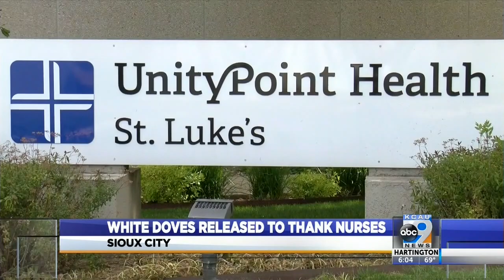Man shows appreciation to his nurses by releasing 50 white doves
This is the official YouTube Channel of Jason Takhtadjian. This package aired on May 13, 2021.